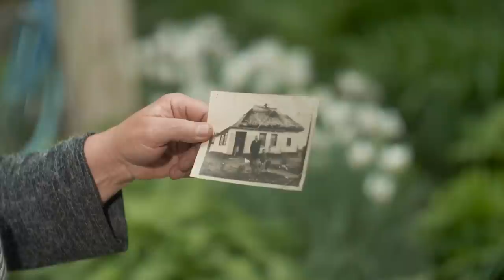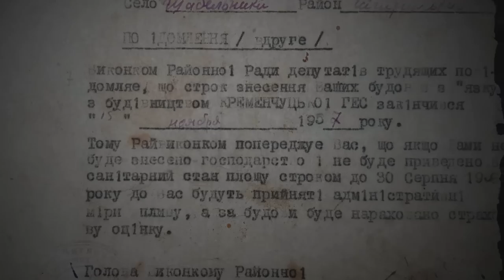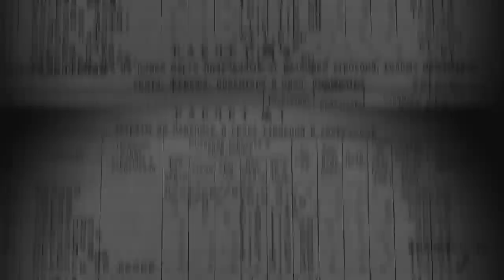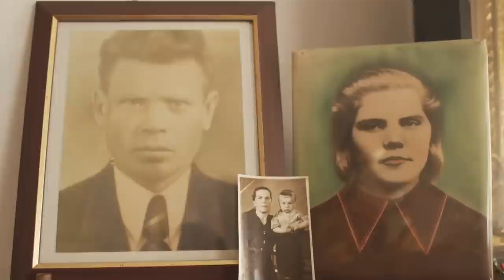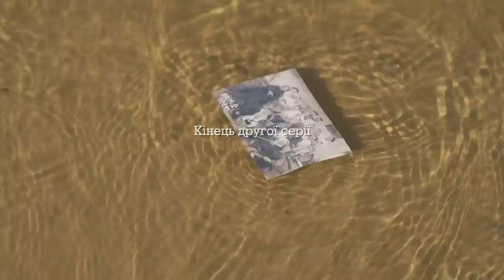Віднесені водою. Історії, заховані на дні Кременчуцького водосховища. 2 серія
У другому епізоді документального серіалу «Віднесені водою» йдеться про початок переселення придніпровських сіл із зони затоплення Кременчуцьким водосховищем.
Герой фільму Олександр Дубина разом із очевидцями переселення та експертами шукає відповіді на запитання:  навіщо взагалі було будувати водосховища? Чи обов’язково було затоплювати настільки великі території? Як люди зустріли звістку про переселення та хто допомагав їм у цьому?

Серіал «Віднесені водою» про історію затоплення 200 придніпровських сіл під час будівництва Кременчуцького водосховища став переможцем мистецького конкурсу телепроєктів у межах програми «Створюй із Суспільним».
Автор ідеї і режисер серіалу – Олексій Хуторний. Оператори – Олексій Хуторний та Євген Артеменко. Анімація – Віра Буряк і Владислав Волков. Продюсерка – Олена Баніна.
The second episode of the documentary series Gone with the Water is about the beginning of the resettlement of the villages along the Dnipro from the flood zone of the Kremenchuk Reservoir.
The protagonist of the film Oleksandr Dubyna, together with eyewitnesses of the resettlement and experts, is looking for answers to the question: why was the reservoirs built at all? Was it necessary to flood such large areas? What did people do when they heard the news of the resettlement and who helped them with it?

The series Gone with the Water about the history of flooding of 200 villages along the Dnipro during the construction of the Kremenchuk Reservoir won the art competition of TV projects within the program Create with Suspilne.
It was created and produced by Oleksii Khutornyi. Oleksii Khutorny and Yevhen Artemenko are cameramen. Animation done by Vera Buriak and Vladyslav Volkov. It is produced by Olena Banina.